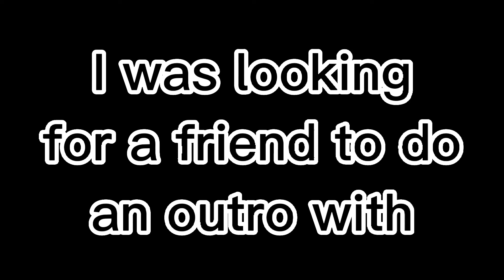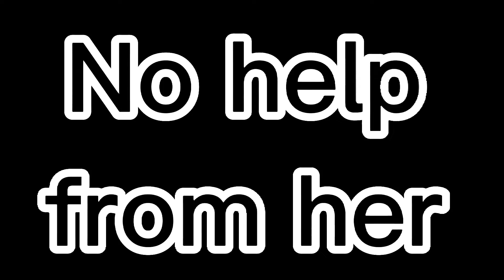It Took Me Days To Make This| VRChat random moments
I Tried to edit this video quickly and try to Cut A LOT of parts out.